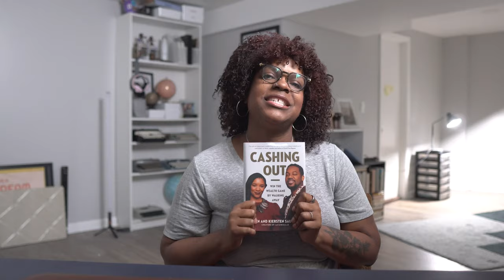How to retire early | Cashing Out book review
Retiring early is NOT for me because I didn't know how to do it correctly. Thankfully, Julien and Kiersten Saunders are making it easy to discuss how to gain financial independence and retire early.

Say hello!